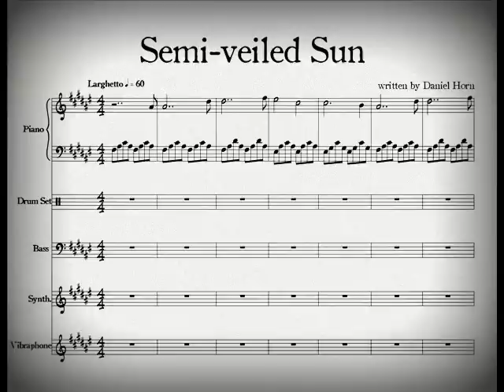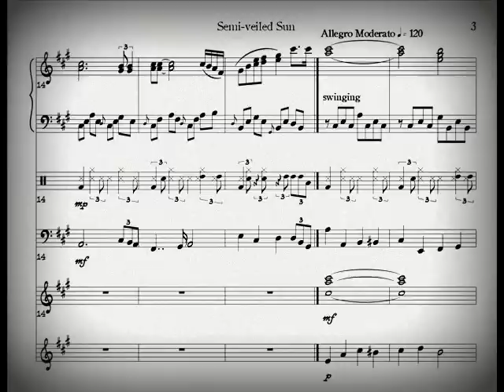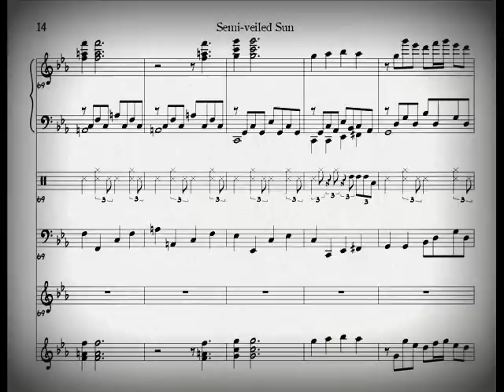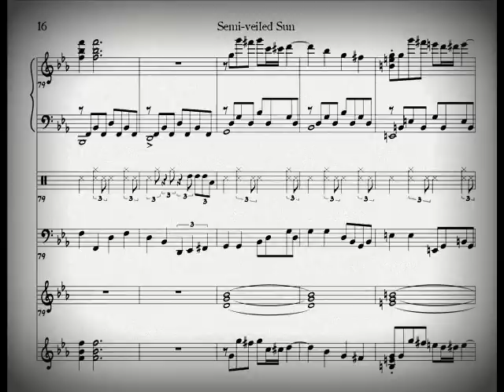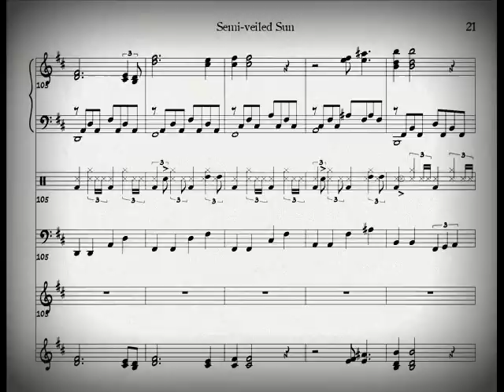Semi-veiled Sun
made with Finale Allegro 2011